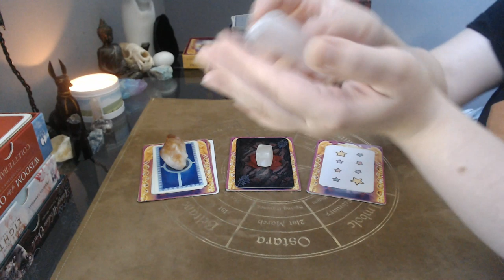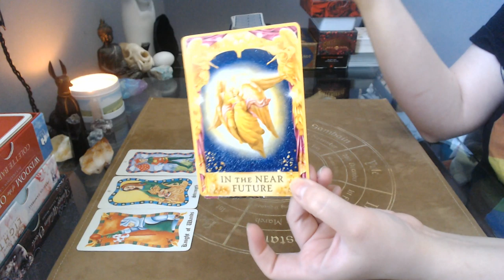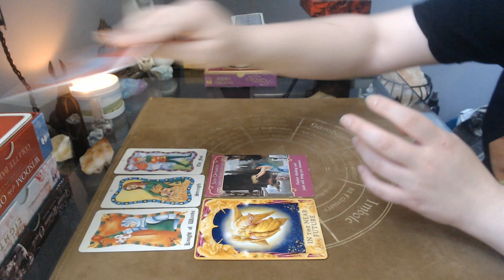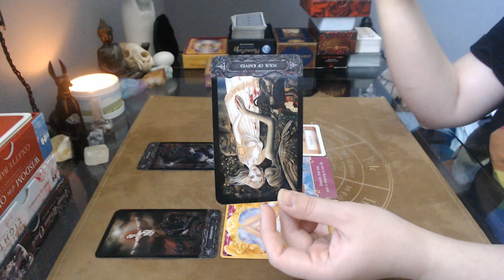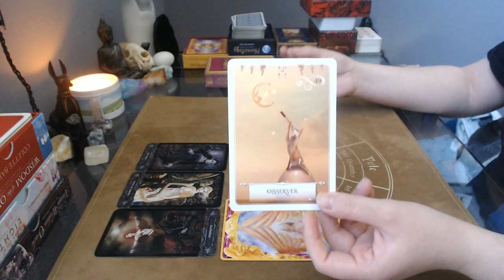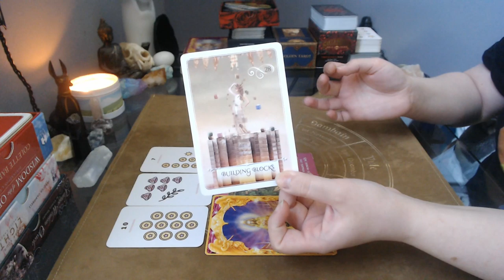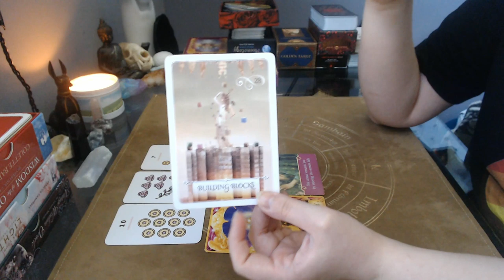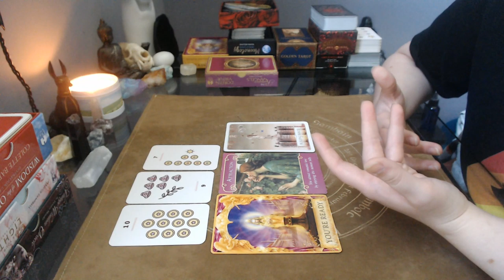✈ Will You EVER Meet? ✈ Long-distance Connections | Quick Read! | Timeless Pick a Card Reading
Hi, friends! Today's video is a quick read geared towards long-distance connections, although this can be for anyone wondering whether you'll get to see your person of interest in the future! Will you ever meet your person face-to-face, or meet them again if you have already?

Decks used:
Sasha Fenton Tarot
Tarot of Vampyres
Kawaii Tarot